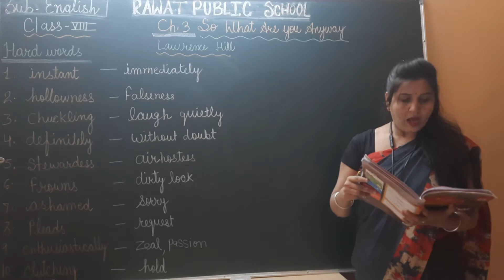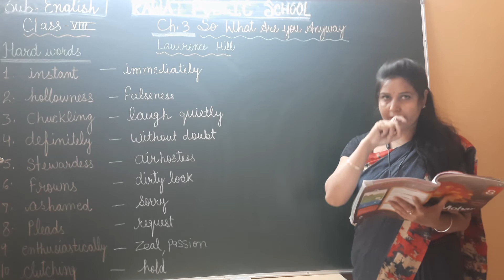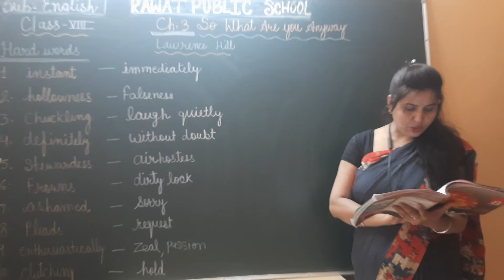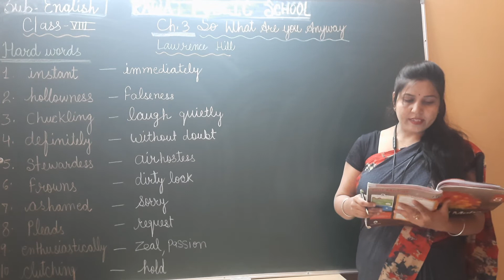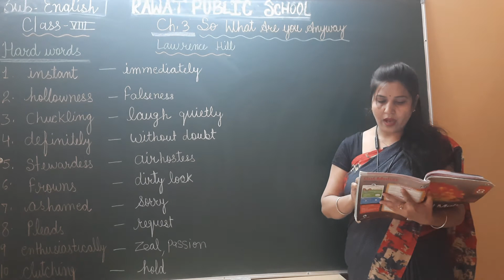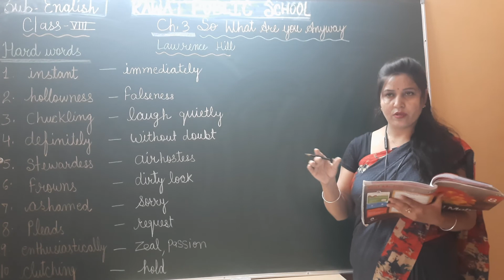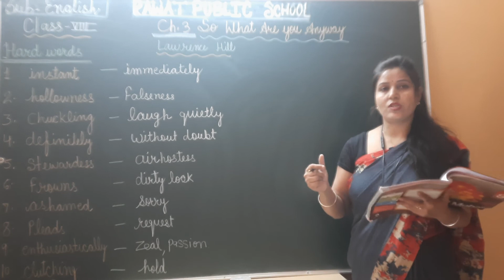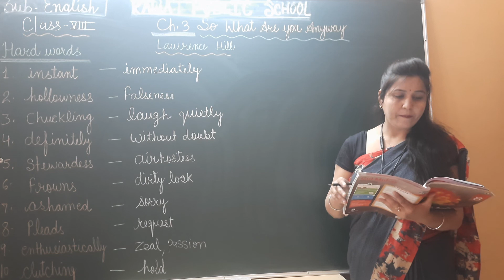Chapter- 3 ( So What Are You, Anyway? v02) class- 8 ,English